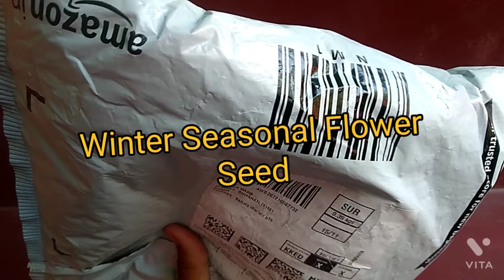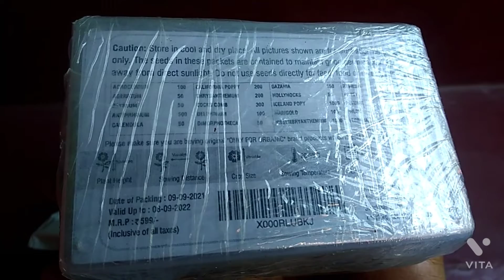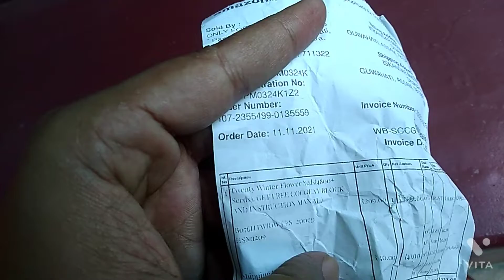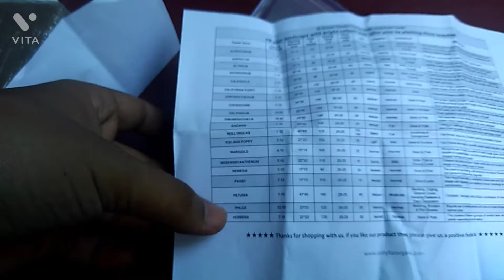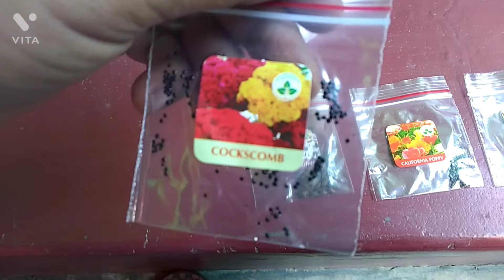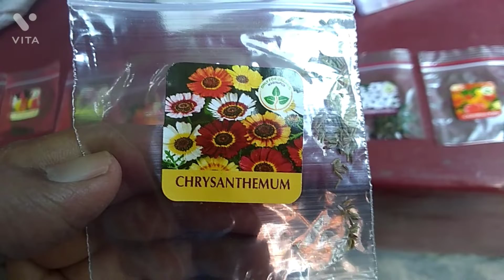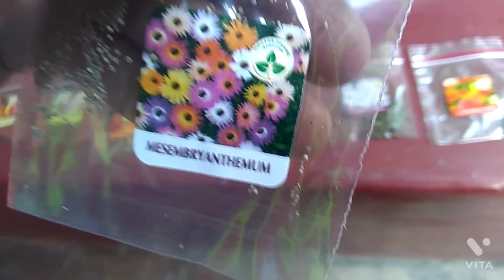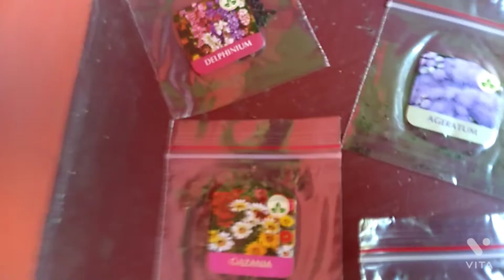শীতকালীন ৰঙীন ফুলৰ গুটি Flower Seed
কিনাৰ বাবে link দিয়া হ'ল